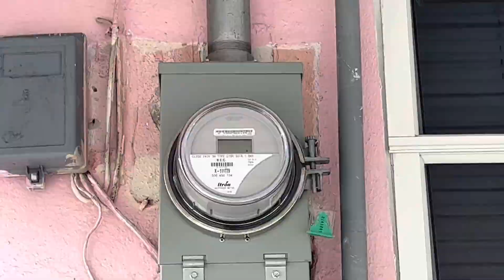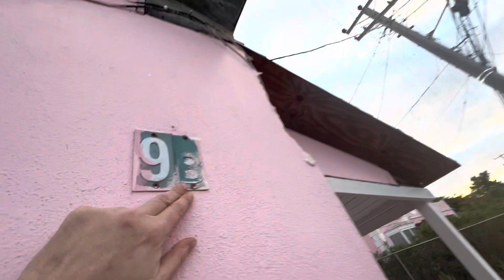Bahamas bungalow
Bahamas bungalow dannysloggettvision ￼